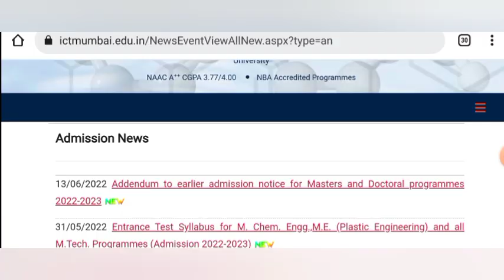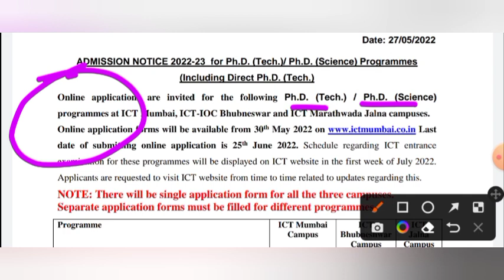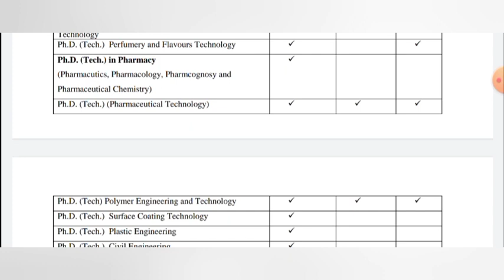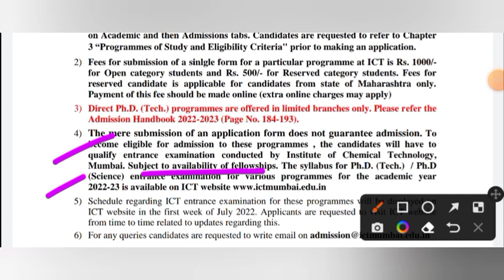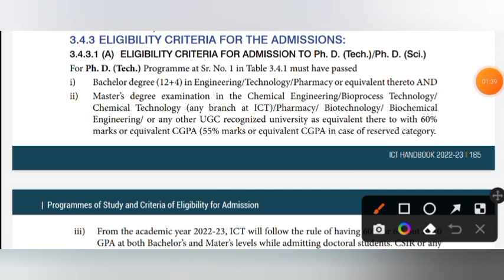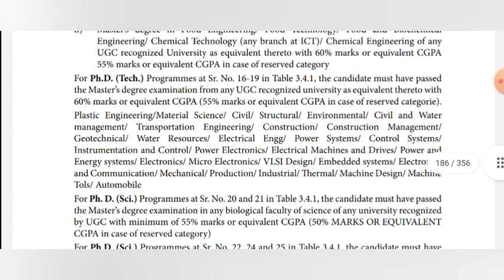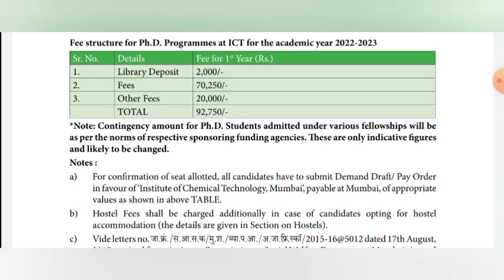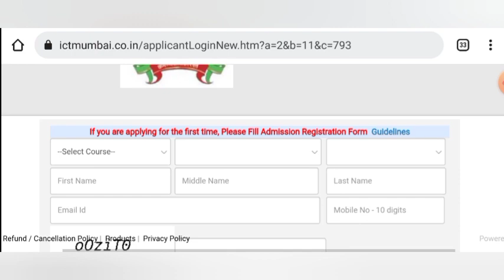phd admission 2022 || ict mumbai phd admission 2022 || last date - 25/06/2022